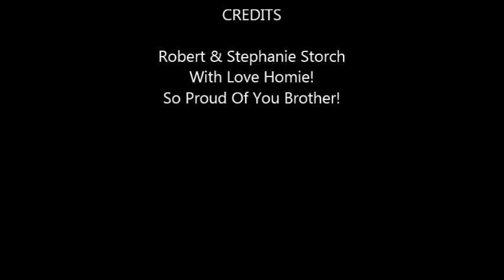Wood Movie 2019